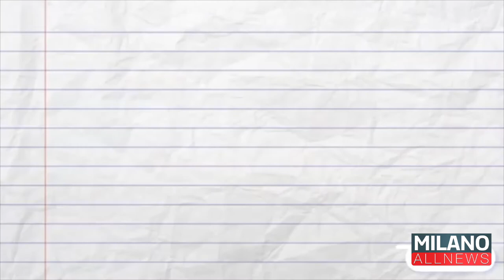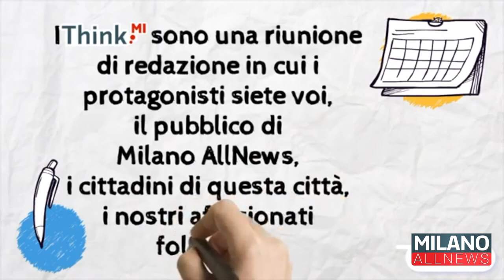Spiegazione ThinkMI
Un breve video che viene proiettato all'inizio di ogni ThinkMI per spiegare meglio di cosa si tratta.